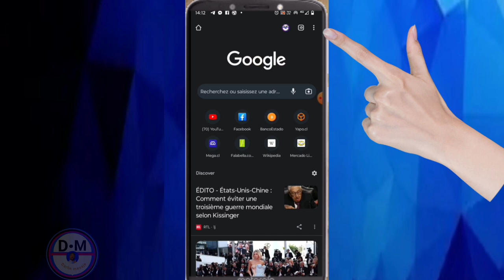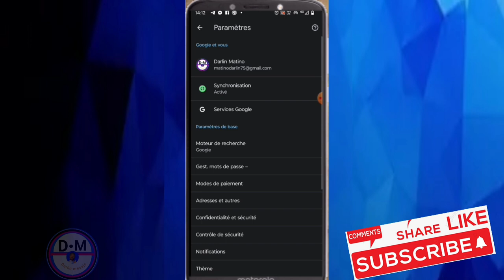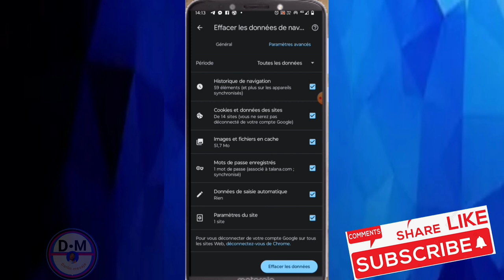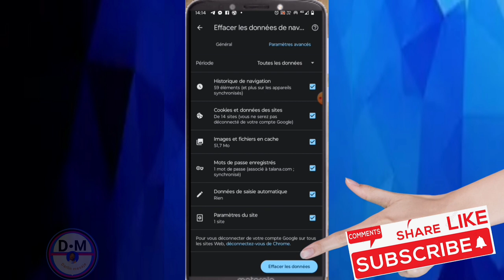Comment supprimer historique dans chrome kijan w suprime istorik nan chrome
Nan video sa Nou aprann ou esplike ou kòman pou suprime istorik nan chrome, comment supprimer historique dans chrome

3y66ZxXL aLCAAiRQ gTgKfxDD

0gy8Nlc5, Monétisation, Règle de la monétisation, Koman pou fè kob sou youtube, Koman pou monetize channel youtube, Koman pou fe lajan sou YouTube, Fe lajan sou internet ak telefòn, Fe kob sou youtube ak telefòn ou, Lajan, Kob, Pasyans

Vidéo app
Vidéo Facebook
Vidéo youtube
Vidéo tiktok
Vidéo Instagram
Vidéo internet